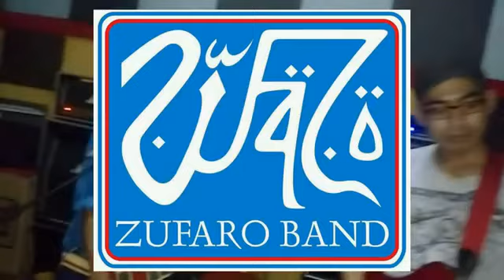Hury Srax & Zufaro Band - Tak Ada Lagi ( Official Music Video )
Single baru dari Zufaro Band yang berkolaboarasi dengan Hury Srax dengan tajuk " Tak Ada Lagi "

" TAK ADA LAGI "
Vocal : Arifino Refal
Cipta : Arifino Refal
Arr : Hury Srax